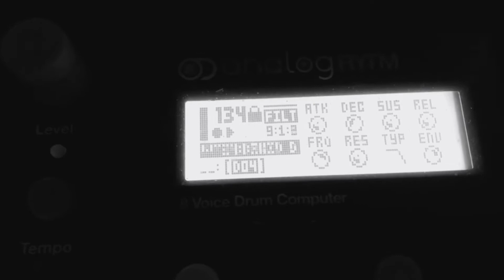Will Name This Kick After 500rd Liker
In 4 likes my Facebook page have 500 Likes. The surname of the person who is number 500 I will name this kick after. Right now it’s called “DAWIDKICK4 SAM2” which sucks. When it happens I will update the text here.

UPDATE: Hell, that was fast.

Named after: WILLIAM FRANZ